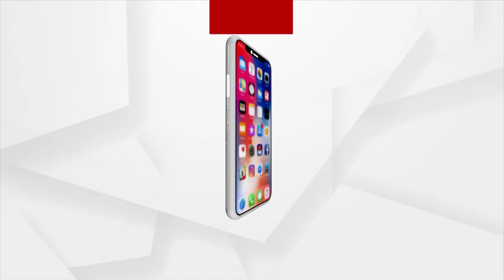Dot FEST Bhubaneswar | ଗୁରୁ ରନ୍ଧାୱାଙ୍କ ଗୀତରେ ଝୁମିଲେ ଦର୍ଶକ | Guru Randhawa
ଆରମ୍ଭ ହେଲା ଡଟ ଫେଷ୍ଟ। ବଲିଉଡ ଗାୟକ ଗୁରୁ ରନ୍ଧାୱାଙ୍କ ଗୀତରେ ଝୁମିଲେ ଦର୍ଶକ. ।